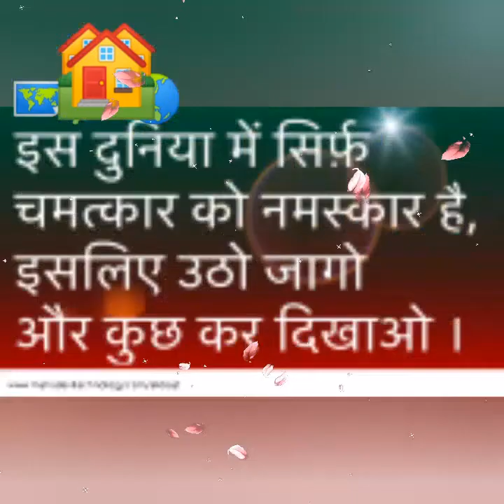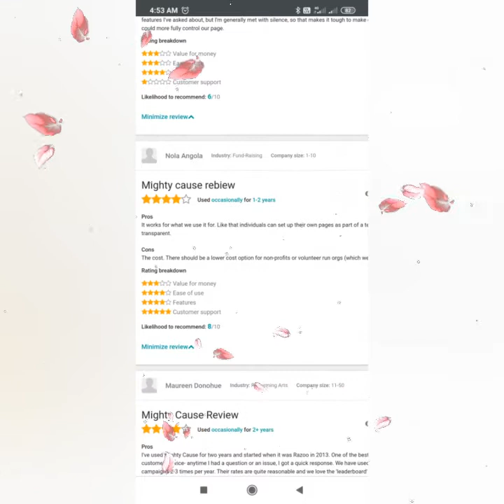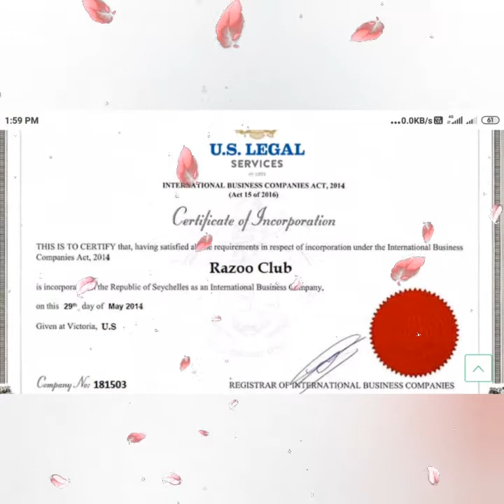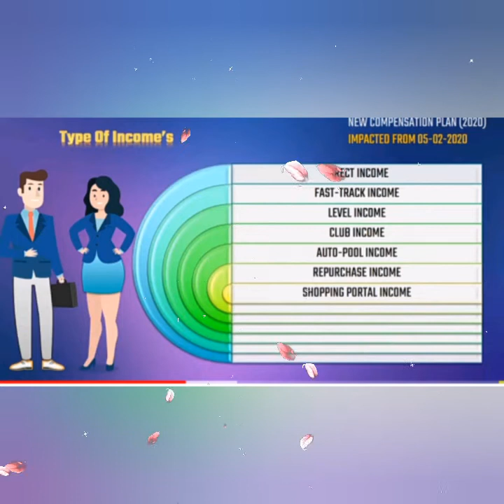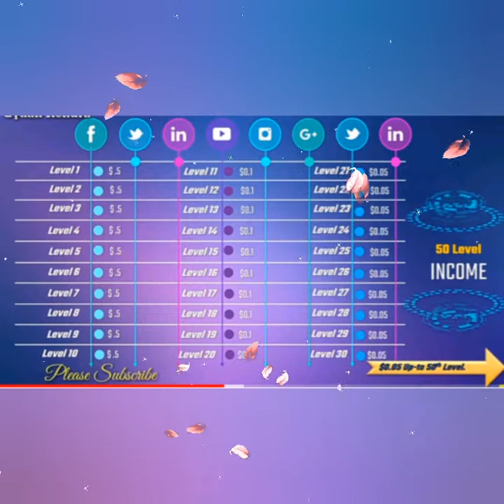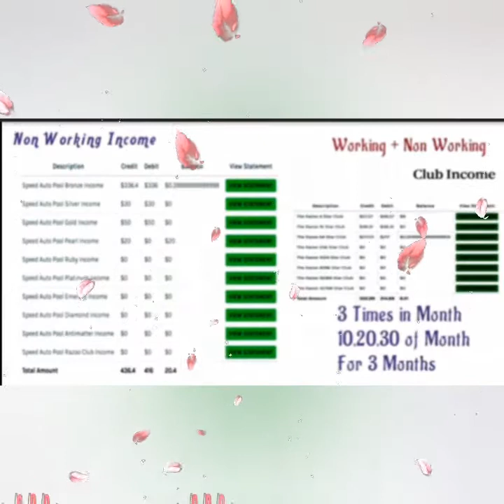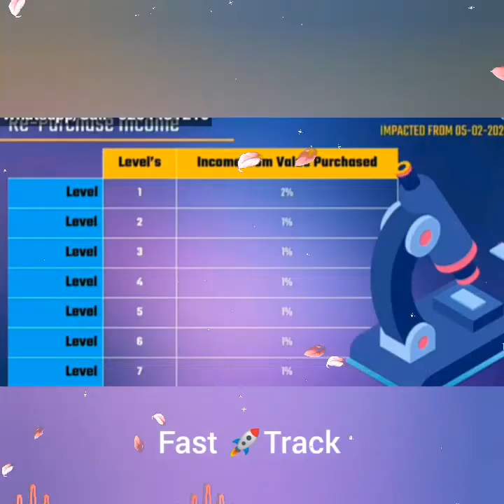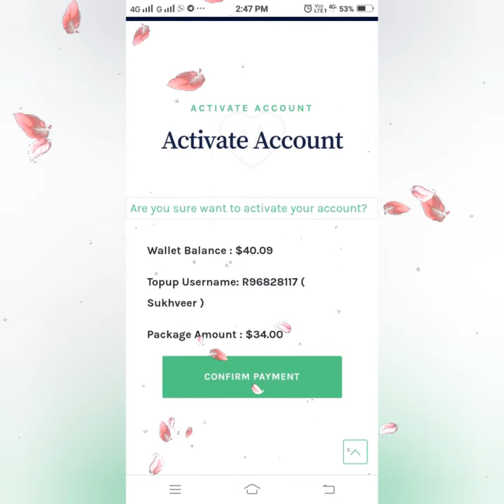राजो इंटरनेशल सटीक लीगल जानकारी व प्लान रिव्यू!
Authntic  Complete Legal Plan Discus Information of Razoo International With Review And Future Of Razoo In Hindi! earning खास बात कि बिना नये क्लब में अपग्रेडेड किये ही क्लब ईनकम ले सकते हो!

राजो प्लान की पूरी जानकारी फ्यूचर क्या है राजो? सभी प्रूफ के सांथ
*RAZOO INTERNATIONAL*

💥➡ *RAZOO* *ये वैसे लोगों का बिजनेस है जो सिर्फ एक बार  2550/- लगा कर  अपने सारे सपने को*
💥➡ *RAZOO* *ये उन सभी लोगों का बिजनेस है, जिनके पास खुद का बिजनेस करने के लिये लाखों रूपये नहीं है*

💥➡ *RAZOO* *ये उन सभी लोगों का बिजनेस है, जिनके पास  बड़ी-बड़ी डिग्रीयां होते हुए बेरोजगार हैं*

🔥➡ *RAZOO* *ये उन  लोगों का बिजनेस है, जो किराये का मकान छोड़ कर खुद का मकान में रहना चाहते हैं*

🔥➡ *RAZOO* *ये उन लोगों का बिजनेस है, जो स्वतंत्र जिन्दगी जीना चाहते हैं*

🔥➡ *RAZOO* *ये उन  लोगों का बिजनेस है, जो  खुद की  पहचान बनाना चाहते हैं*

🔥➡ *RAZOO* *ये उन लोगों का बिजनेस है, जो समय को बेचना नहीं खरीदना चाहते हैं*

🔥➡  *RAZOO* *ये उन  लोगों का बिजनेस है, जो नौकर नहीं ! मालिक बनना चाहते हैं*

🔥👉 *RAZOO* *ये उन  लोगों का बिजनेस है, जो  किराये के  गाड़ी में नहीं। खुद की कार में  सफर करना चाहते हैं*

👉🏿 *RAZOO* *ये उन  लोगों का बिजनेस है, जो आर्थिक आजादी चाहते हैं*

💥👉 *RAZOO* *ये उन लोगों का बिजनेस है , जो अच्छा बैंक बैलेंस चाहते हैं*

💥👉 *RAZOO* *ये उन लोगों का बिजनेस है, जो देश-विदेश घूमना चाहते है*

💥👉 *RAZOO* *ये उन लोगों का बिजनेस है, जो अपने घर परिवार को हर खुशियाँ देना चाहते हैं*

💥👉 *RAZOO* *अगर आप एक बेहतर कैरियर बनाना चाहते हैं । तो आज ही सम्पर्क करे*
*RAZOO TEAM*

*तो ज्यादा मत सोचिये आज ही निचे दिए गए लिंक पर क्लिक करके अपना एकाउंट बनाएं।। ये मौका हाथ से न जाने दे*!!👇👇

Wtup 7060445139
*RAZOO WILL NEVER END*
new mlm
mlm business plan
razoo
razoo review
razoo legal
razoo authentic
razoo Malaysia
razoo uk
razoo india
new launch mlm 2020
best mlm
crowd funding 2020
on line kamao
business opportunity
Helping plan
best single leg
top mlm
latest mlm
direct selling india
earn india
lalit
sonu shrma
mall91
Complete Detail
full plan Razoo
Razoo Official
razoo telgu
razoo telugu razoo tamil razoo internationl razoo club razoo update razoo new razoo future

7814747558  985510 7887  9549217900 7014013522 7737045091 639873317